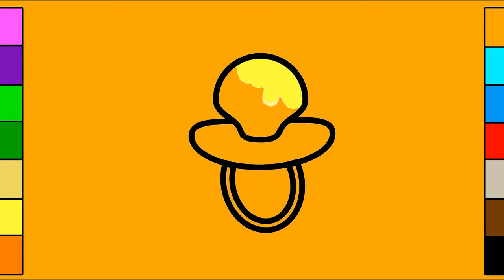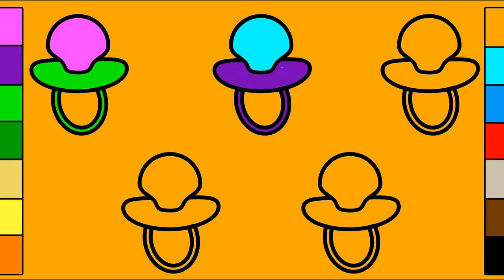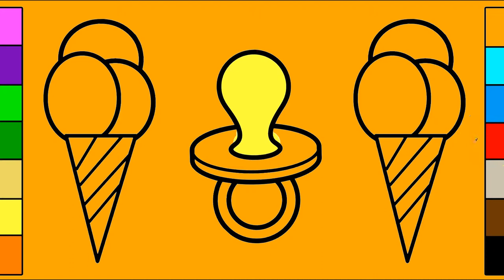Baby Dummy and Ice Cream Coloring Pages Baby Dummy Coloring Pages for Kids